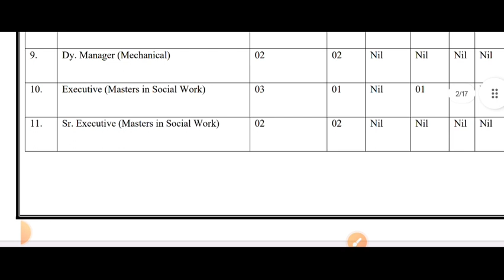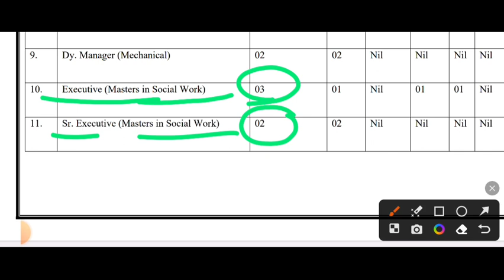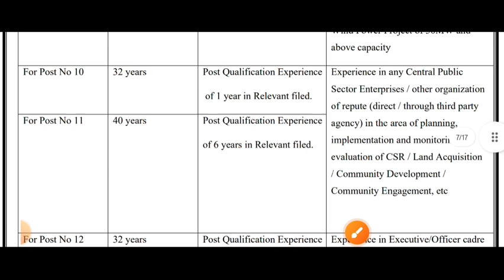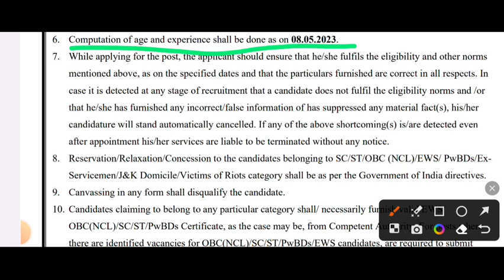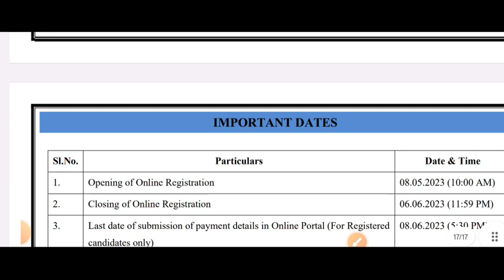THDC India Limited l MSW/Rural Development l Apply Online l Vacancy 2023 l Salary ₹70, 000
6.  UGC-NET/JRF Syllabus Based Videos for Social Work: Link

2.  Our FACEBOOK Page: Learning INSIDE

3.       Subscription for Complete study materials for SOCIAL WORK NET/JRF Paper 2 on your Google Classroom

1. Arihant Publication
2. R Gupta Publication

1. Arihant Publication
2.  R Gupta Practice Papers

Keep Supporting :)

APPLY FOR THIS JOB (Click here)